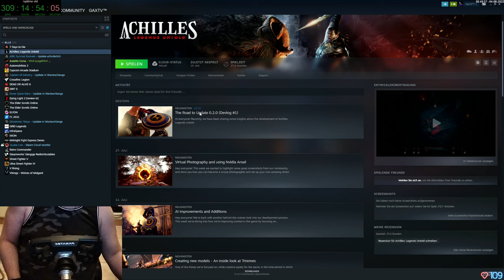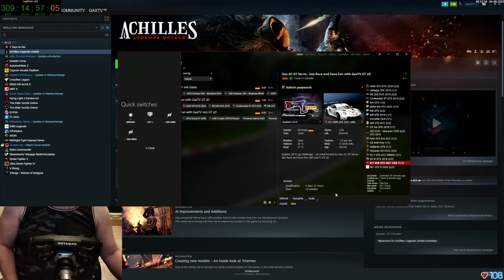Gax lernt fahren in Assetto Corsa - Tag 28 Folge 02 - Keep Racing - See You On The Track